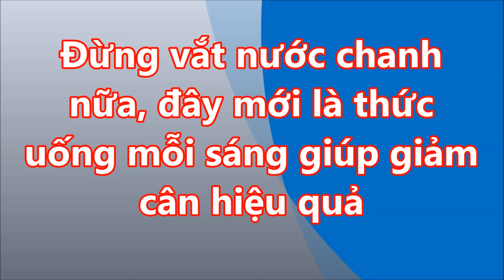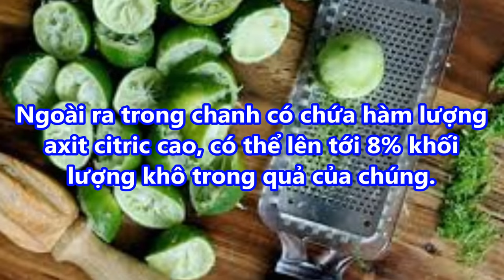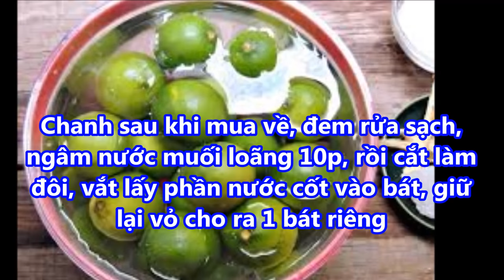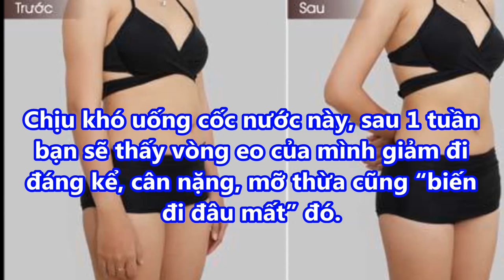nước chanh GIẢM CÂN xưa rồi đây mới là THỨC UỐNG MỖI SÁNG giúp GIẢM CÂN HIỆU QUẢ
nước chanh GIẢM CÂN xưa rồi đây mới là THỨC UỐNG MỖI SÁNG giúp GIẢM CÂN HIỆU QUẢ#suckhoevalamdep,

-  99% phụ nữ “điên cuồng” đi mua oxy già về trị mụn, dưỡng da, làm trắng răng sau khi phát hiện công dụng: